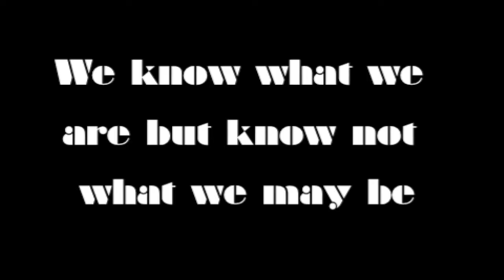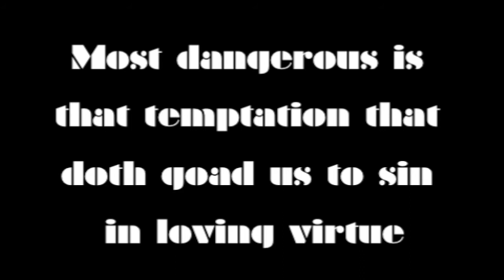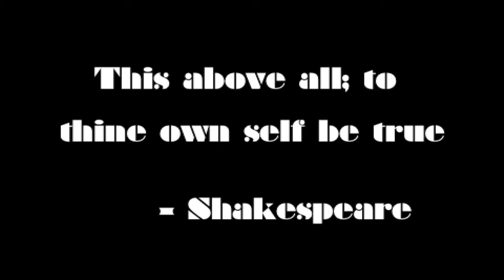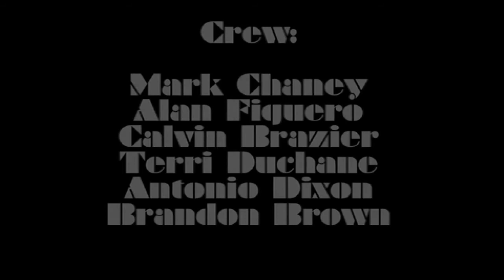Marked Hands 1st Trailer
This is the official trailer for "Marked Hands". I've been wanting to get this up and I finally had time today. A special thanks to Paulina Logan for help with the soundtrack. I used one of her hit songs "Write You As Song". I hope you enjoy.